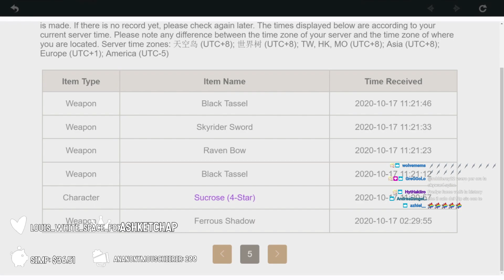14K PRIMOGEMS SU ZHONGLI PARTE 1 - Genshin Impact ITA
Ecco la prima parte delle pullate avvenute su quello viola, spero vi piacciano!